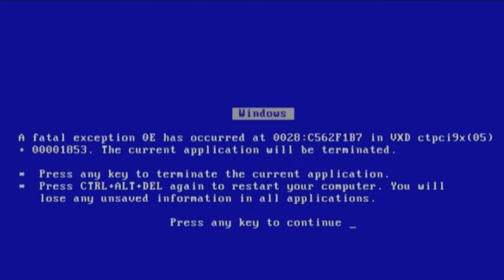I Died This Entire Video | Black Myth Wukong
This game is pretty challenging but so fun at the same time. Part 3 coming tomorrow WATCH OUT!